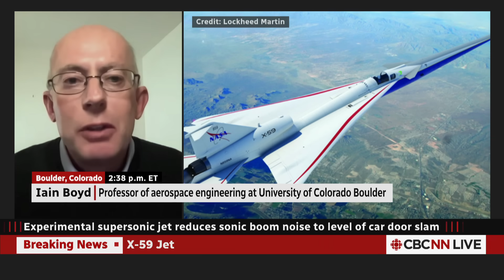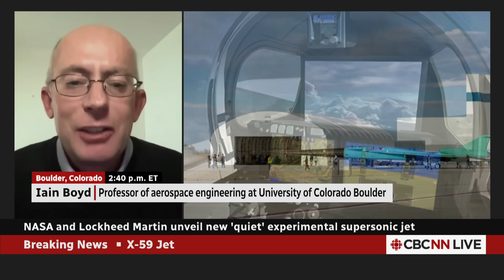Experimental X-59 supersonic jet unveiled by NASA and Lockheed Martin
NASA and Lockheed Martin have unveiled a new supersonic jet, the X-59, that flies without producing loud sonic booms. The agency and its manufacturing partner are framing this as the next revolution in commercial travel.